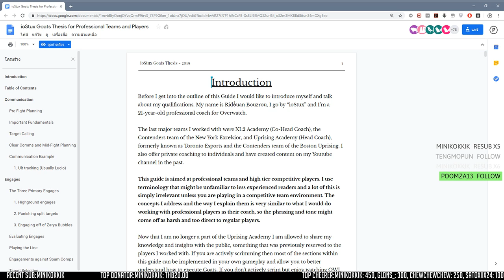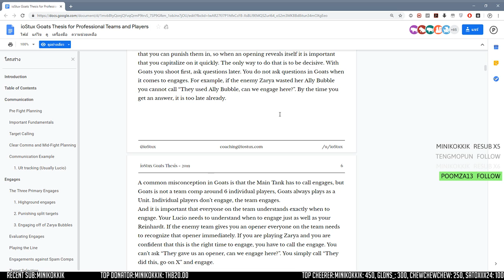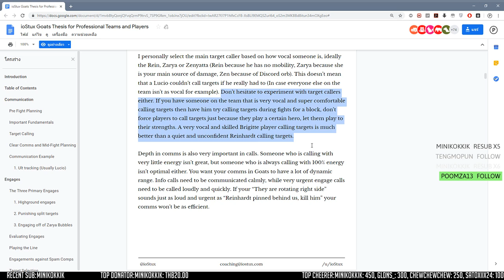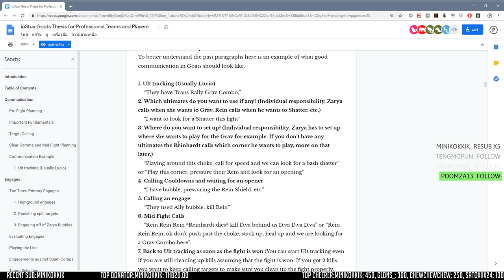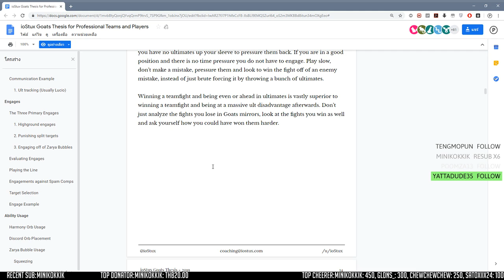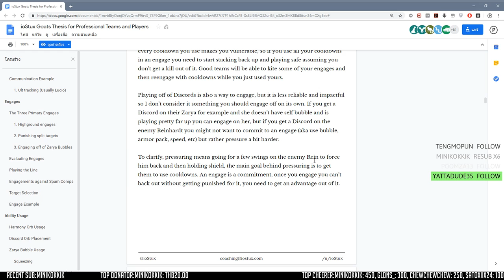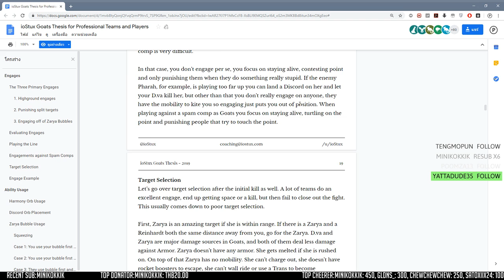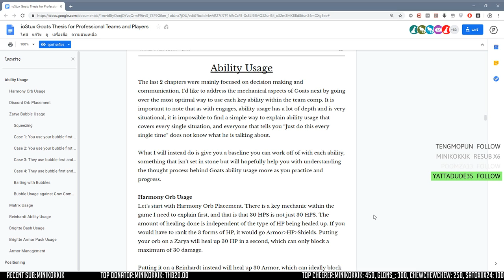Goats Thesis มันคืออะไร